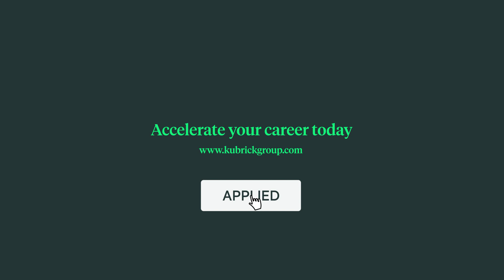Yewande Bankole - My journey into data and tech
In the below video, Data Product consultant Yewande Bankole reflects on the way in which Kubrick enabled her to launch a career in data and technology, despite having a law degree from the University of Lancaster and no prior skills or experience in the field.

She also looks back at the 15 weeks of training and the positive impact it had on her development as a data consultant, plus the support she was given throughout training and beyond. Lastly, Yewande offers useful advice to anyone that might be thinking about a career in technology but has yet to made that all important leap.

If you're interested in learning more about our various roles spanning data, AI, and cloud technology click the link in the comment section.